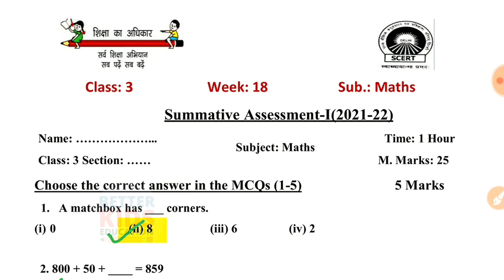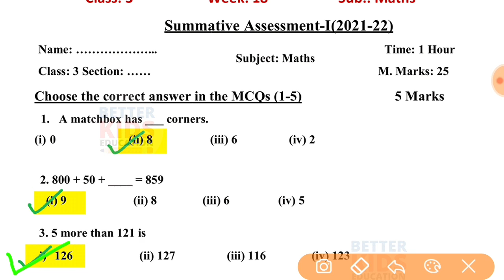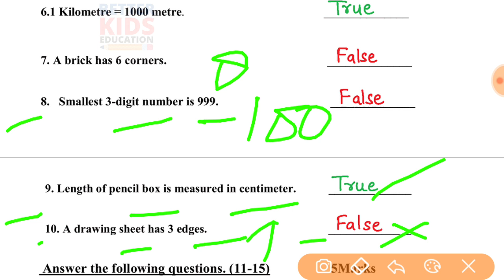EDMC Class 3 Math SA 1 Question Paper Solution || EDMC Class 3 Maths Week 18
EDMC S.A. 1 Maths paper for class 3rd Week 18
Class 3 EDMC Maths SA 1 question paper with solution
EDMC Class 3 Maths SA1 Paper With solution
SCERT Class 3 Maths SA1 Paper With solution
SDMC Class 3 Maths SA1 Paper With solution
SMCD Class 3 Maths SA1 Paper With solution
Class 3 Math Week 18 with solution
SA​1
SA 1 Class 3 EDMC Math question paper with solution
SA 1 Class 3rd EDMC Math Solution
Worksheet Class 3 EDMC Math Solution
EDMC Class 3 maths worksheet
sa1 class3math worksheets edmc class 3 math sa 1 गणित question paper solution edmc class 3 math sa1 question paper solution edmc sa 1

EDMC Week 18 Worksheet 18 Class 3 | Class 3rd maths worksheet 18 Week 18 with solution || SA1 MATHS QUESTION PAPER